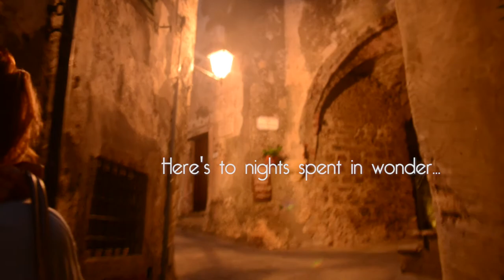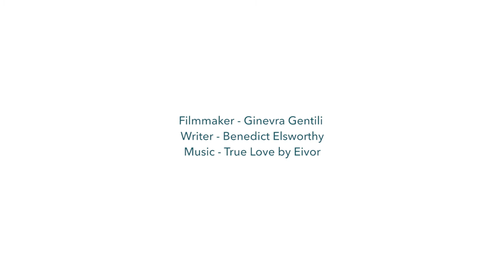Fattoria Le Pupille: Our Maremma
North Harley Films is proud to present 'Our Maremma':  a journey through the beauty, simplicity, culture, and passion of this unique place; from the beautiful green countryside to its sprawling vibrant coastlines. Made for Fattoria Le Pupille.

A lifestyle promo shot in Maremma, Tuscany for world-known winery Fattoria Le Pupille, continuing the series of branded entertainment we are producing for this wonderful brand. Their love for their land, the outdoors, nature and wildlife, goes perfectly in sync with their ethos and with their products. Watch this lifestyle short film to immerse yourself in the Tuscany countryside and nature, it'll make you wanna go, trust us.

Who is Fattoria Le Pupille:
They have always been called Le Pupille, the pupils, those two farmhouses on the peak of two hills, turning their back to the medieval village Pereta. For long years there were no vineyards in the area, but cork oaks, wheat, Mediterranean woods, the most classical scenery of a Maremma landscape of former days. In those times there was no recognized dignity of Maremma as a territory with great viticultural potentials and Morellino Di Scansano was a pleasant wine which surely did not aspire to compare itself with great Italian denominations. However, everything changed at Le Pupille thanks to the enthusiasm and intuition of Elisabetta Geppetti, a young student at the time, who had foreseen great productive potential in the countryside she loved, where she spent her summer holidays in her family’s house. Today Fattoria Le Pupille means 75 hectares of vineyards, over 500,000 bottles made every year, the presence in the markets of four continents, and an undisputed role as Ambassador of Maremma.

What is North Harley Films
North Harley Films is a small award-winning independent film and video full-service production company specializing in fiction films, music, lifestyle and travel, and documentaries.
Based in the UK between London and the Lake District, our aim is to create visually inspiring content and storytelling. We are very passionate about what we do and about the stories we imagine and tell, with the aim of giving voice to diverse and innovative talent.

Credits:
Director: Ginevra Gentili
Writer: Benedict Elsworthy